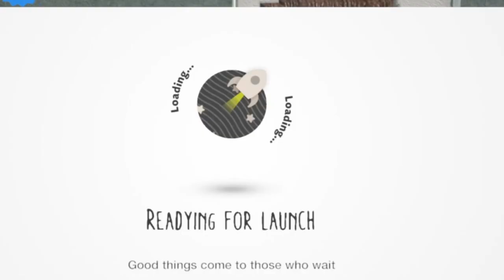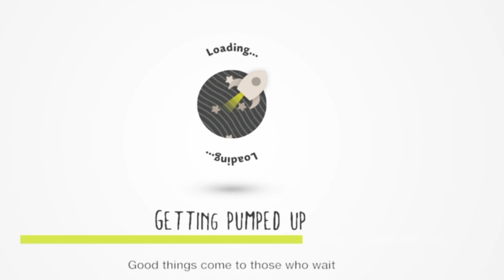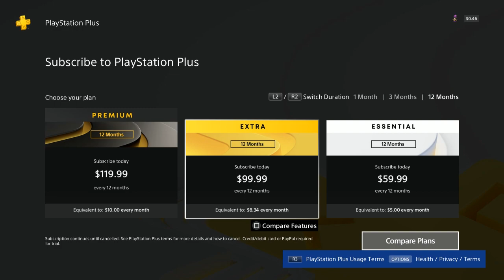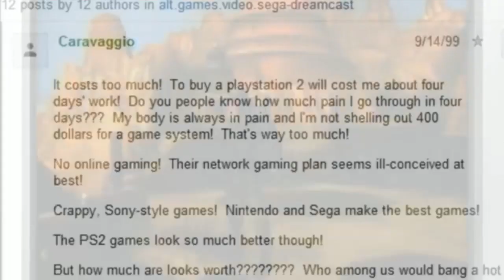Some Bullsh*t I Found